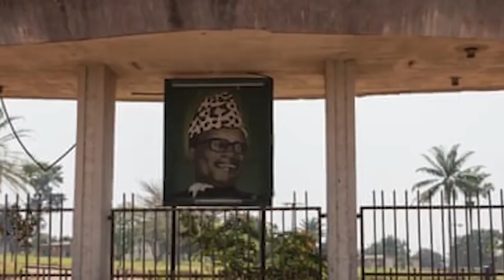10 NAJWAŻNIEJSZYCH POSTACI AFRYKI